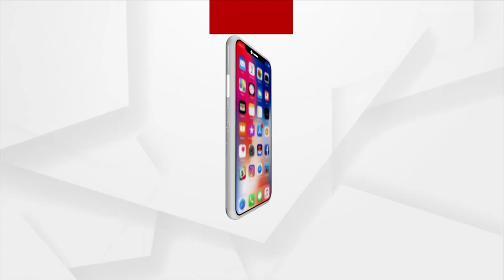Jana Audit: This Rayagada Village Awaits Development